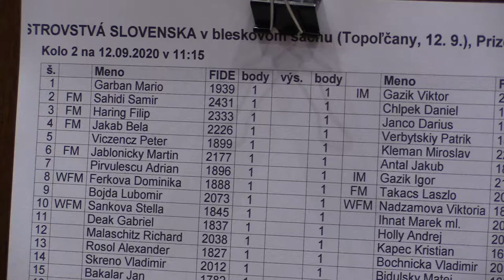2.2. FM Sahidi Samir - Chlpek Daniel 1 - 0